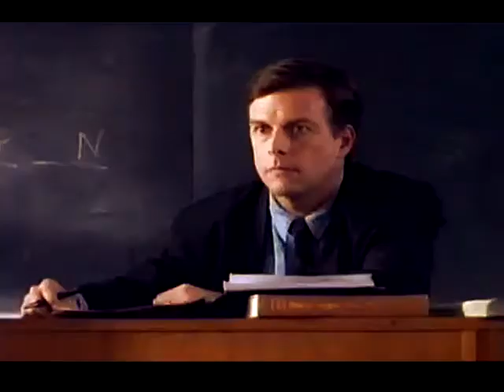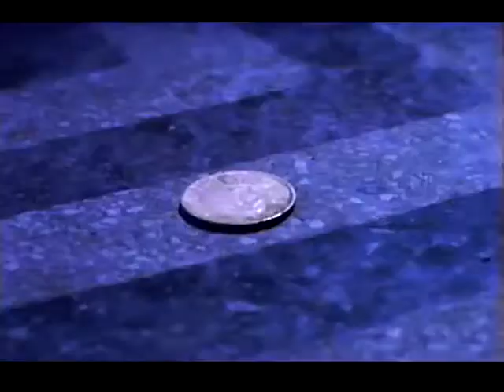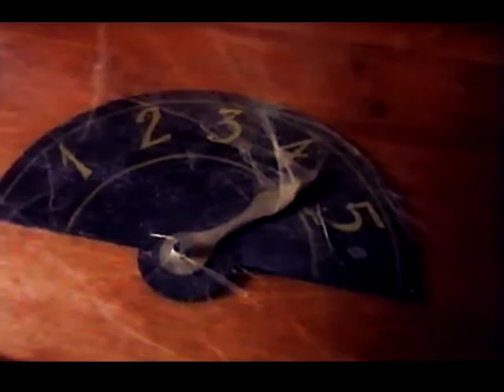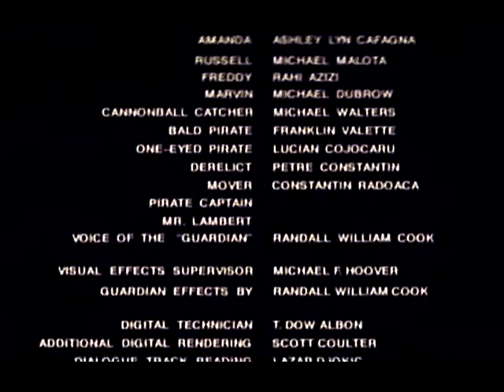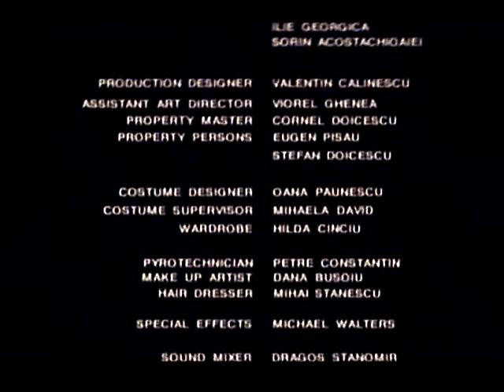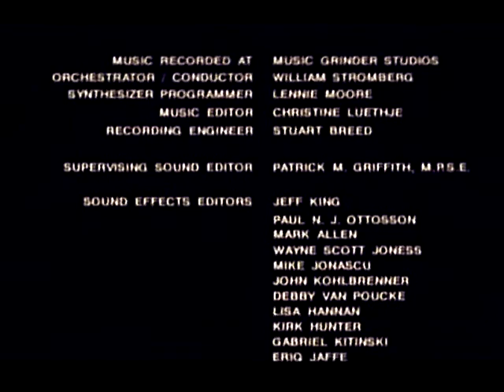The demon in the bottle, late 90s Teen Adventure treasure hunt movie movie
Four teenagers find a lost treasure buried by a 18th century pirate on a desert island. But they accidentally release the monster who lives inside a bottle, keeping the treasure. Rare and forgotten film. Enjoy!